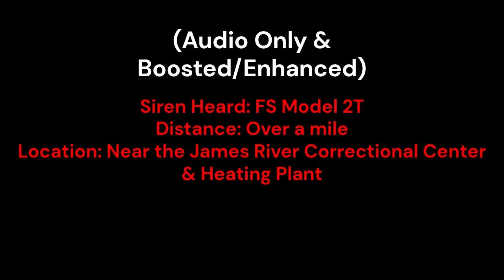Federal Signal Model 2T Siren Heard In Jamestown, ND! 8/28/2024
Well this certainly was a surprise... So a quick backstory is I was recording a video based on fans when my mom came in the house yelling "theres a siren going off outside!!". After I heard that I thought she was lying because I would of heard the T-128s. But I went outside anyway, and low and behold I heard what sounded like a 4/5 thunderbolt with a broken rotator and broken blower, or a model 2T. But as you could hear I was more so leaning towards the fact it was a 2T since it was quiet asf, and I was correct! A bit after the video was taken a friend of mine looked around and found where the model 2 was, Shoutout @nascarsimracing1 for that again. But yeah certainly a treat to hear! I would get a closer recording but idk if it tests and its on very private property making it basically impossible. Atleast I heard it from my house.